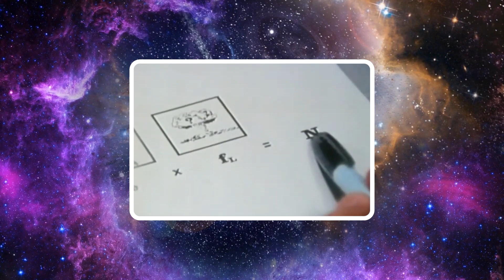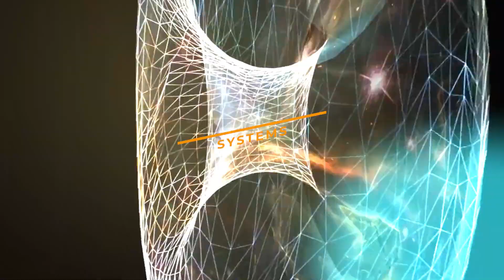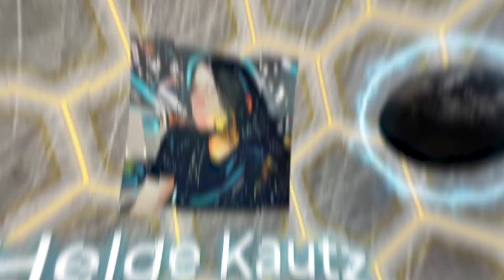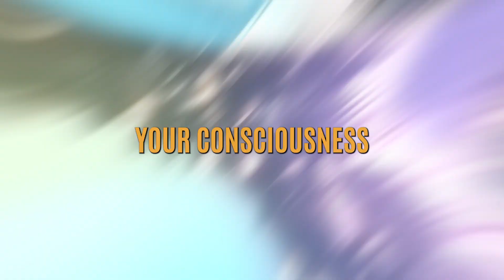Most Advanced Civilization: Civilization Capable of Traversing Multiverse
Envision a civilization capable of harnessing the vast power of an entire planet, solar system, or even the entire universe. This advanced society could reshape stars, planets, and entire solar systems to fulfill its colossal energy requirements, all while remaining undetectable to the wider cosmos. This extraordinary level of advancement might extend to creating its own universe and manipulating the flow of time. Welcome to the fascinating realm of the Kardashev Scale, a metric measuring a civilization's technological prowess through its energy consumption.

In the context of the universe's 13.7-billion-year timeline, Earth's existence is a mere fraction. Introduced by Soviet astronomer Nikolai Kardashev in 1964, the Kardashev scale classifies civilizations based on their technological progress, evaluated by their energy consumption.

Earth currently resides at a Type 0 level. Dependent on fossil fuels, facing environmental challenges, and lacking interstellar travel, humanity's energy control is limited. The Kardashev rating of approximately 0.72, introduced by Carl Sagan, reflects our current state.

A Type 1 civilization achieves complete control over Earth's energy sources, manipulating weather patterns and seismic activities. Sustainable practices, global unity, and technological advancements characterize this stage.

Advancing to a Type 2 civilization, humanity harnesses the power of its entire star system. Megastructures like Dyson spheres capture and utilize the star's energy, facilitating multi-planetary colonization.

Humanity, now a Type 3 civilization, escapes its solar system to harness the energy of an entire galaxy. Interstellar travel mastery and control over billions of stars propel them to prominence in the galactic neighborhood.

Beyond the original Kardashev Scale, astronomers theorize a Type 4 level, where humanity manipulates the energy of multiple galaxies, establishing cosmic influence over immense distances.

At a Type 5 civilization, humanity transcends constraints of time and space, manipulating energy across multiple universes and dimensions, opening possibilities beyond comprehension.

A Type 6 civilization extends influence into parallel realities and timelines, manipulating energy from alternate dimensions. Their existence transcends the limitations of a single reality, navigating a complex web of existence.

At a Type 7 level, humanity surpasses known physics limitations, evolving into multidimensional entities capable of manipulating the fabric of reality. Their understanding of existence exceeds conventional understanding.

Consider the implications of humanity reaching Type 6 or 7 civilizations—transforming physical forms, transcending the need for transportation, and existing as cosmic beings. As consciousness potentially spreads across the multiverse, the future holds limitless possibilities for exploration and existence.

0:00 -  Introduction
1:16 - Type 0 Civilization
2:17 - Type 1 Civilization
3:24 - Type 2 Civilization
4:14 - Type 3 Civilization
5:25 - Type 4 Civilization
6:08 - Type 5 Civilization
6:49 - Type 6 Civilization
7:52 - Type 7 Civilization
8:29 - Closing